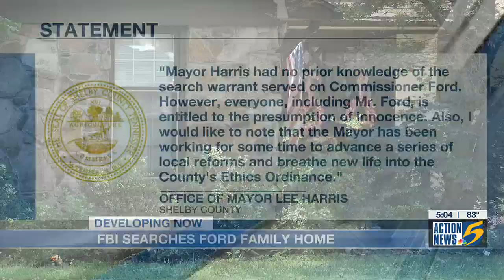FBI conducts search at home of councilman, commissioner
FBI officials say they have conducted a search warrant at a home on Summer Shade Lane. The address is listed by the Shelby County Election Commission as the home of Edmund Ford, Sr., a city council member for district 6. Edmund Ford Jr., a Shelby County Commissioner for District 9, also lives at the home.